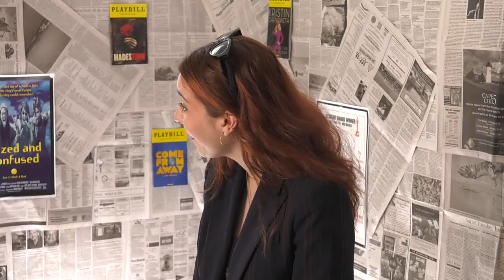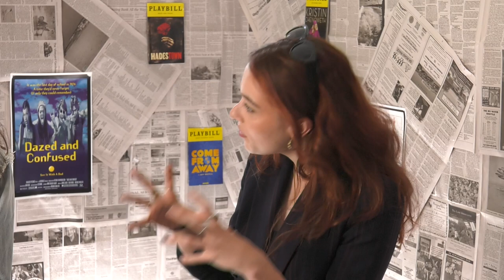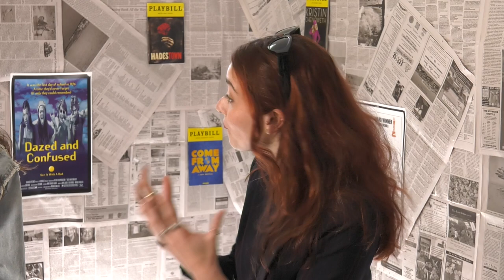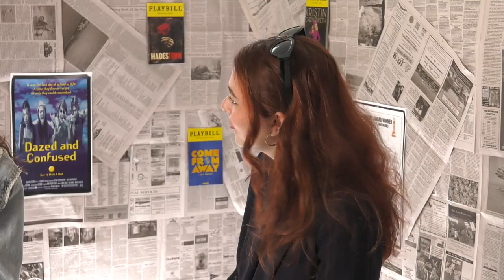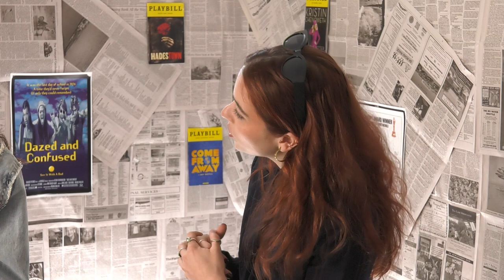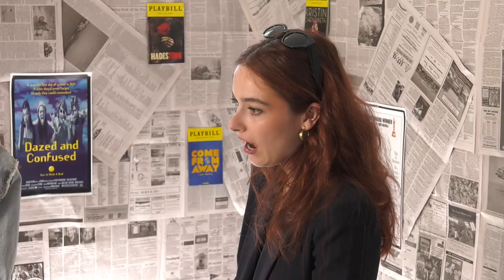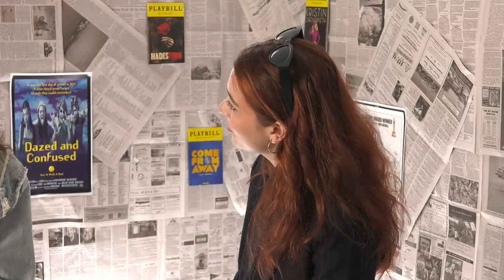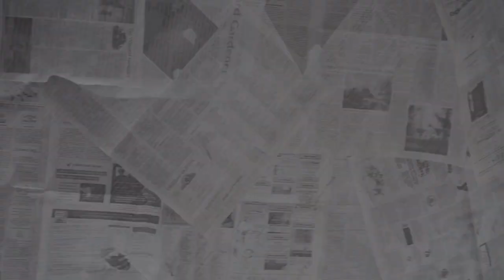Up & Up - Cameron King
Up & Up is a show created by the LTV Intern Program that highlights young local artists and entrepreneurs who are emerging in our community and hoping to get exposure. The series is hosted by members of LTV's intern team and is filmed and edited by interns.

FILMED AT LTV JULY 2022